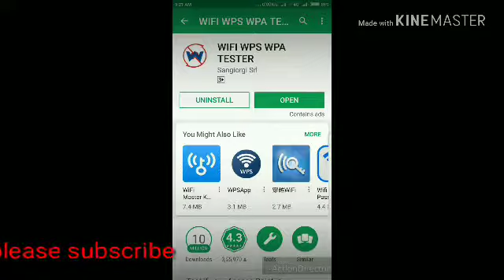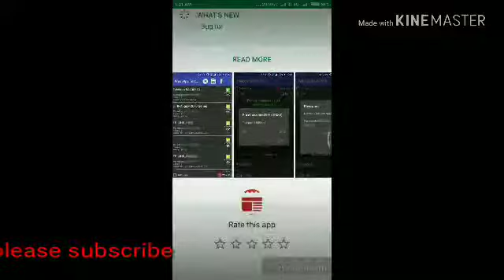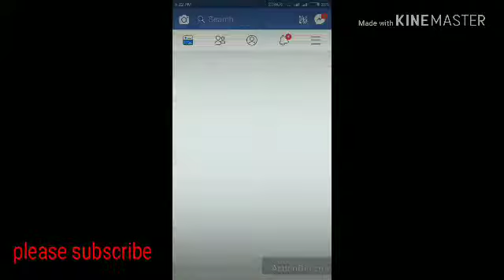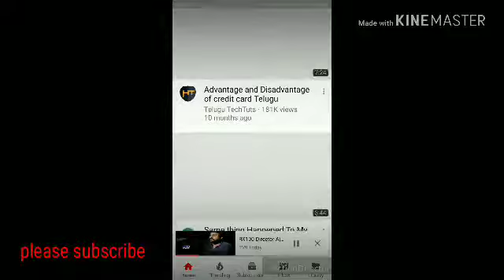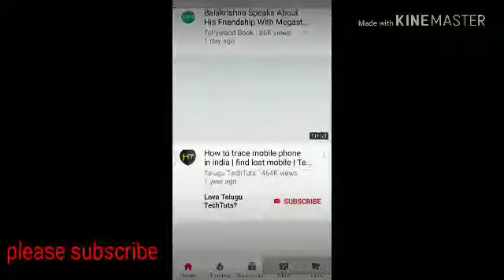How to Find Wifi Password in Your Android Device 2018!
Hey Guys

This video not support to hacking this video education purpos only
if you forgot Wifi Router Password, Dont Reset Wifi Router, You Find Wifi Password in Your Android Device

Note: Working This Method Rooted Android Device only
if you your Device Not Rooted Next Video How to Root Android Device